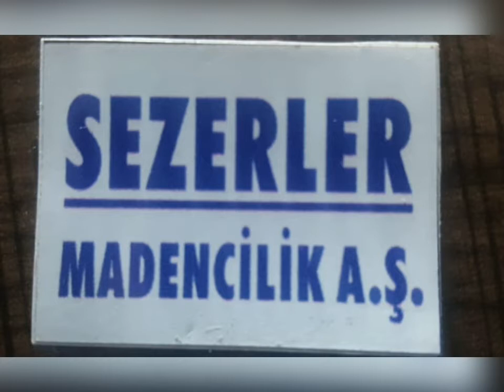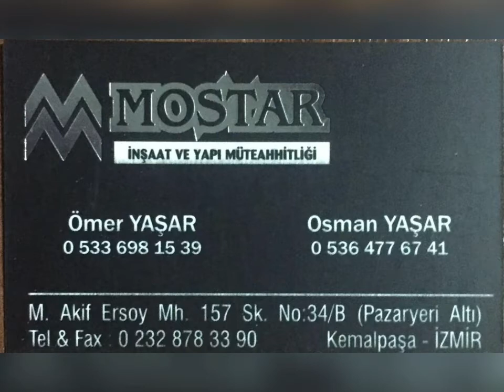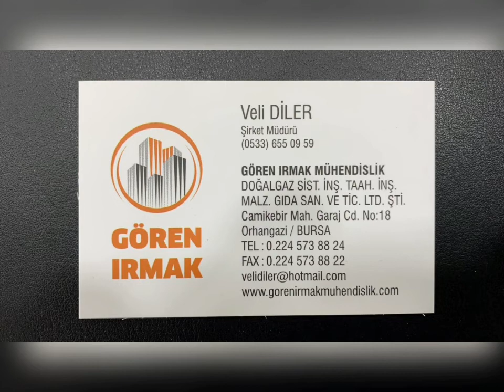ispir köprüköy drone sponsorlar